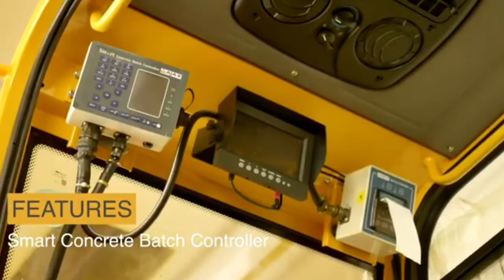Ajax Flori Argo 4000 | Ajax Flori Argo 4500 GPS information